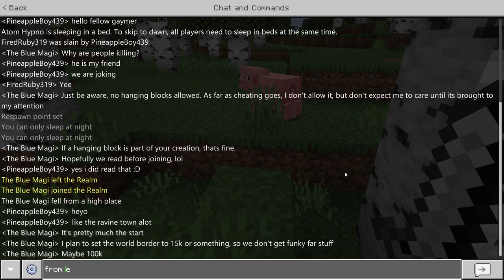Destroying A Minecraft World (2/3) The Beginning Of The End